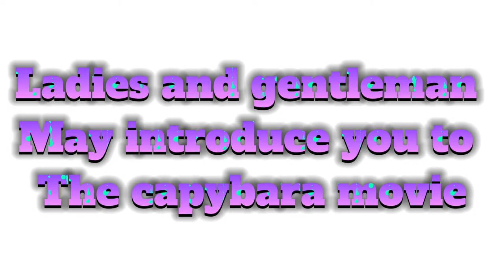The capybara movie